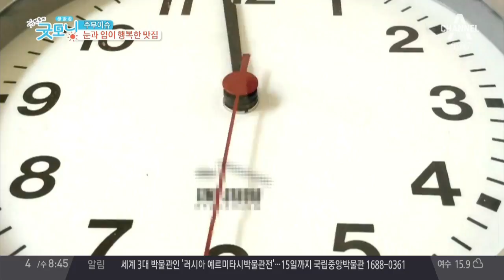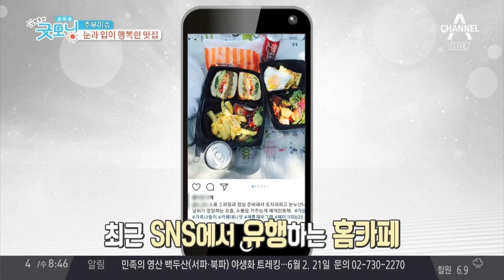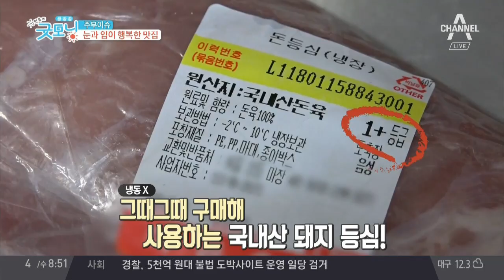비주얼 폭발! 눈과 입이 행복한 힐링 '맛집' | 김현욱의 굿모닝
8#VCR - 비주얼 폭발! 눈과 입이 행복한 힐링 '맛집'

비주얼과 맛 두 마리 토끼를 잡다?

눈과 입이 행복한 맛집에 가다